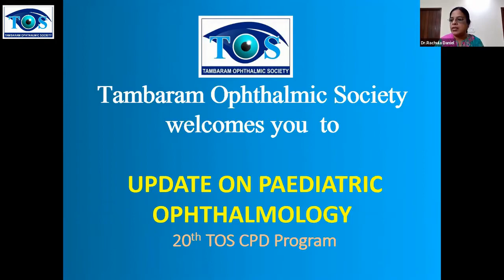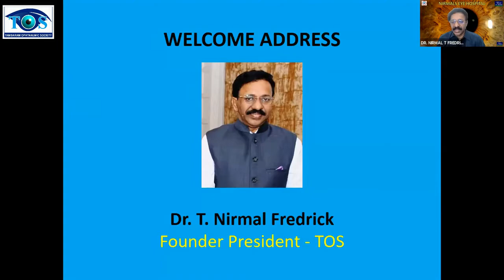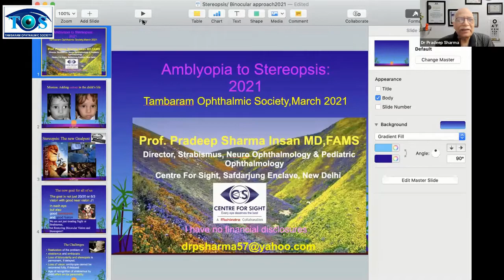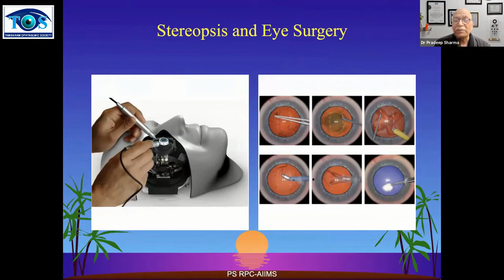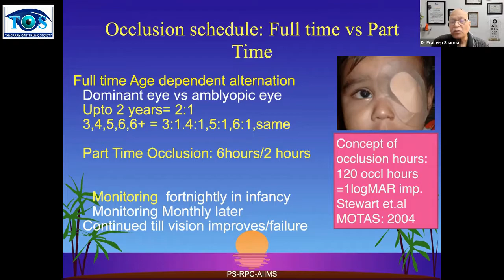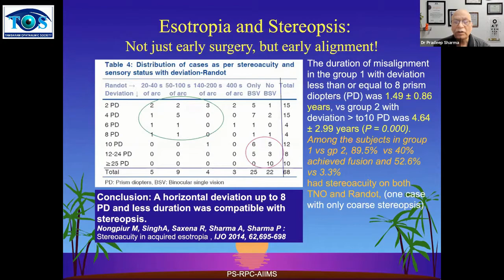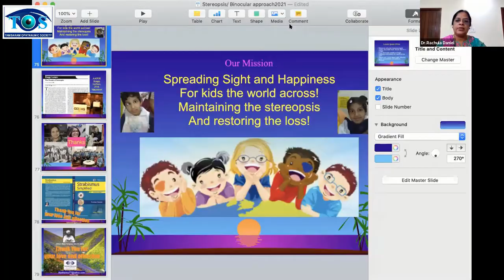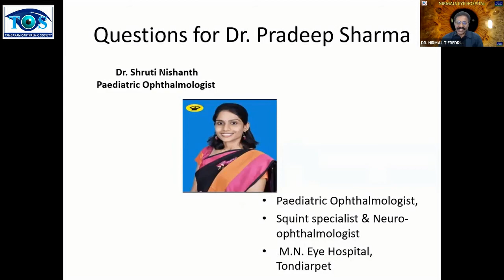20th TOS - CPD II Part 1 - Prof. Pradeep Sharma - Management of Amblyopia - Update 2021 II 28.3.2021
This is the 20th Tambaram Ophthalmic Society - continuing Professional Development meeting, conducted on 28th march 2021 in virtual format.

Speakers
Prof. Dr. Pradeep Sharma - Management of Amblyopia - Update 2021
Dr. Manjula Jayakumar - Tips & Tricks in Assessment of Binocular vision

Quiz - Dr. Roshani Desai

Panel discussion on Common pediatric Eye ailments
Panelists
1. Dr. Praveen Krishna - Chair
2. Dr. Ram Prakash - Co Chair
3. Dr. shruti Nishanth - Moderator